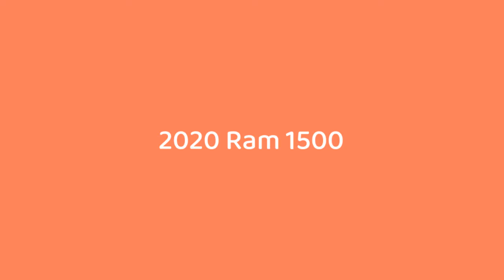2020 Ram 1500 | FULL TOUR | Interior and Exterior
The 2020 Ram 1500 has its truck priorities straight, even when its cloaked in upscale trims. Find out why the 2020 Ram 1500 is rated 6.2 by  experts.
0:00 - Intro
0:00:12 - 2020 Ram 1500 Express 4x2 Quad Cab 6'4 Box Angular Front Exterior View
0:00:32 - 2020 Ram 1500 Tradesman 4x2 Crew Cab 5'7 Box Angular Rear Exterior View
0:00:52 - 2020 Ram 1500 Laramie Southwest Edition
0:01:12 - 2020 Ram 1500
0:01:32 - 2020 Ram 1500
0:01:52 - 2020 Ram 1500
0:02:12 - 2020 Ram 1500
0:02:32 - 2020 Ram 1500 EcoDisel
0:02:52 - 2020 Ram 1500 Rebel with Black Appearance Group
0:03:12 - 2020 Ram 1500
0:03:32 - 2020 Ram 1500 EcoDisel
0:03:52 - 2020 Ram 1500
0:04:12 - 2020 Ram 1500 Laramie Southwest Edition
0:04:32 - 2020 Ram 1500 Laramie 4x2 Crew Cab 5'7 Box Rear Exterior View
0:04:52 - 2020 Ram 1500 Express 4x2 Reg Cab 6'4 Box Rear Exterior View
0:05:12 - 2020 Ram 1500 Tradesman 4x2 Crew Cab 5'7 Box Front Exterior View
0:05:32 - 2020 Ram 1500 Express 4x2 Reg Cab 6'4 Box Front Exterior View
0:05:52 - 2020 Ram 1500 Rebel 4x2 Crew Cab 5'7 Box Rear Exterior View
0:06:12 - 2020 Ram 1500 Express 4x2 Crew Cab 5'7 Box Angular Front Exterior View
0:06:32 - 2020 Ram 1500 Express 4x2 Crew Cab 5'7 Box Rear Exterior View
0:06:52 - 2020 Ram 1500 Limited 4x2 Crew Cab 5'7 Box Side Exterior View
0:07:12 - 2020 Ram 1500 Express 4x2 Crew Cab 5'7 Box Front Exterior View
0:07:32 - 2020 Ram 1500 Express 4x2 Quad Cab 6'4 Box Front Exterior View
0:07:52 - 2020 Ram 1500 Express 4x2 Quad Cab 6'4 Box Rear Exterior View
0:08:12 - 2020 Ram 1500 Laramie 4x2 Crew Cab 5'7 Box Front Exterior View
0:08:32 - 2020 Ram 1500 Big Horn 4x2 Crew Cab 5'7 Box Rear Seats